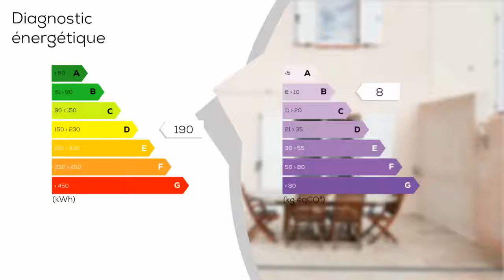A vendre - Villa / Maison - Trets (13530) - 4 pièces - 80m²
Belle maison d'environ 80 m² + garage de 19 m² et place de parking privative composée d'une cuisine indépendante, d'un couloir avec placards, d'un wc et d'une grande pièce à vivre. À l'étage vous trouverez trois chambres avec placards, une salle de bains et un wc séparé. Climatisation réversible, double vitrage. Le tout sur un terrain en restanque d'environ 150 m² avec une grande terrasse, barbecue, four à pizza, arrosage automatique. Aucun travaux à prévoir. Lots n°38 et n°89 Honoraires à la charge du vendeur Charges de copropriété : 222euros trimestre Contact agence : M REGEN Matthieu 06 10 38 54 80.